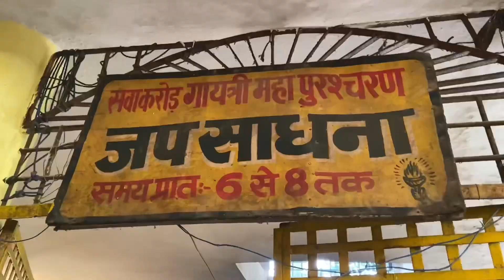Ram Vanvas Episode 11 | चित्रकूट हनुमान धारा, रामघाट | Chitrakoot Vlog | Chitrakoot Tourist Place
Jai Shree Ram : ये जो मेरा सफर हे ये शुरू हुआ हे अयोध्या से रामेश्वर तक जहा से श्री राम जी अपने वनवास के लिए गए थे
Ram Vanvas Marg
Ram Van Gaman Path
Ram Vanvas Route
chitrakoot dham